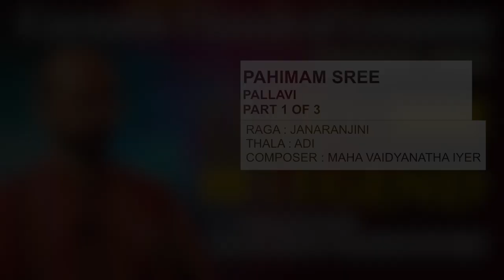Part 1/3 | Pahimam Sreerajarajeswari|Sankaran Namboothiri|Learn from the Legend|Learn Carnatic Music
Krithi :  Pahimam Sriraja Rajeswari, Raga :  Janaranjini, Taala :  Adi
Composer : Maha Vaidyanatha Iyer

Concept & Production Co -Ordination : Kannan Tripunithura
Director : Balu R Nair
Camera : Ranjith Ravi, Randheer, Benny and Sijo Joseph

This Live shooting work was done at Poonjar Palace during 2020 March.